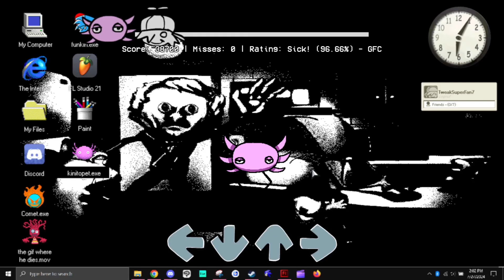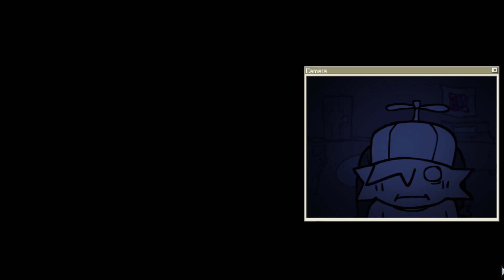goodnight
/ FNF Weekly [HORROR HORDE]

fnf weekly updated this week !! 😱😱😱 this is my favorite week so far all the songs are really good,, kinda biased towards kinitopet since hes my best friend and allat tho